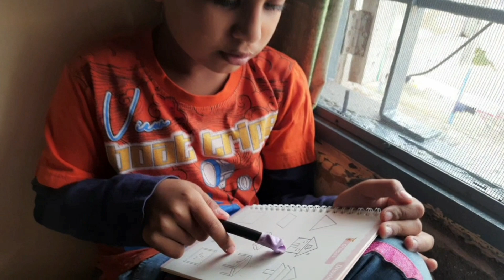SUNDAY KO LIYE BHUT MJE @ SUPRIYA MALIK SEHRAWAT